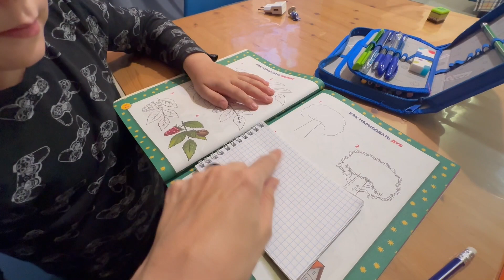Каникулы в Семиозерье / Гости / Тёма решил остаться в Питере